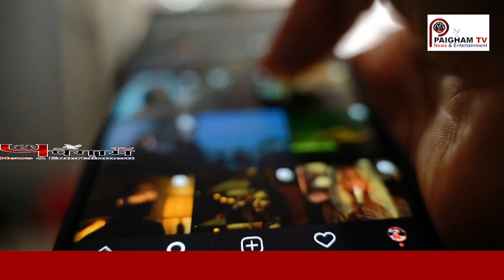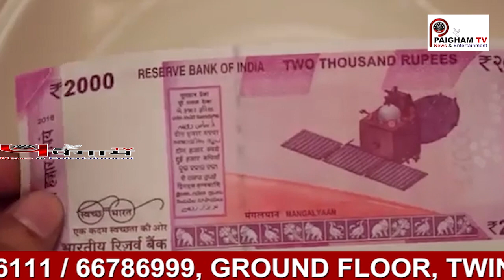RBI Sudden Decision ,Withdraws RS 2000 Notes From Circulation Kya Kehte Hain Log I Paigham Tv News I